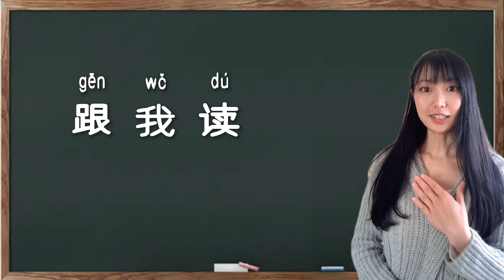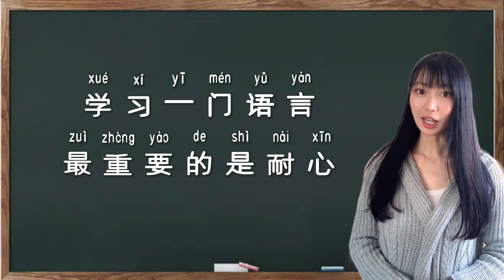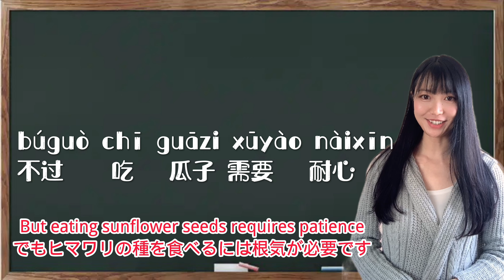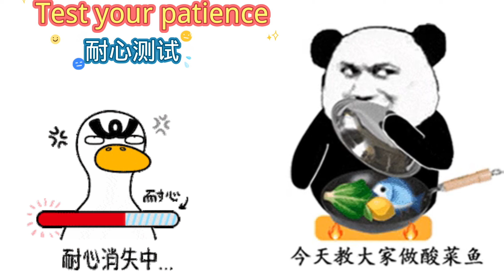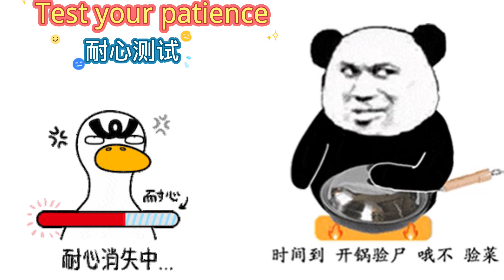【 HSK4 lesson155 耐心】根気がない？中国語で？“Lack of patience” in Chinese?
Hello, everyone!

1分間中国語会話／1 minute Chinese conversation